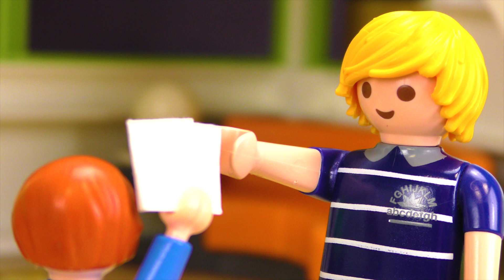นิทานเพลย์โมบิล ครอบครัวโวเกล ตอน จูเลียนตัดต้นไม้ อยากได้ต้นคริสต์มาสมากๆ ถึงต้องทำขั้นนี้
Hey Kids!